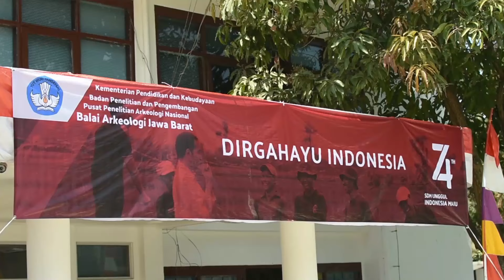BALAI ARKEOLOGI JAWA BARAT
Selamat pagi Sobat Arkeo! Semoga harinya menyenangkan 🙌🙌 ⁣
Balai Arkeologi Jawa Barat (Balar Jabar) dahulu bernama Balai Arkeologi Bandung yang beralamat di Jl. Raya Cinunuk KM.17, Cileunyi, Bandung, Jawa Barat. Balai Arkeologi Jawa Barat berdiri pada tanggal 1 Juli 1992 dan telah berganti nama menjadi Balai Arkeologi Jawa Barat sejak tahun 2015 dengan wilayah kerja Provinsi DKI Jakarta, Jawa Barat, Banten dan Lampung. Balar Jabar merupakan Unit Pelaksana Teknis (UPT) bidang kebudayaan di bawah Pusat Penelitian Arkeologi Nasional.⁣
Balai Arkeologi Jawa Barat memiliki fasilitas umum bagi siapapun yang ingin mengetahui dan menambah wawasan seputar arkeologi silahkan datang ke kantor kami, tersedia Ruang Pameran & Perpustakaan loh (Offline), tapi jangan khawatir kami pun menyediakan publikasi jurnal penelitian (Online) kalian bisa mengaksesnya di :⁣
purbawidya.kemdikbud.go.id⁣
panalungtik.kemdikbud.go.id⁣
Semoga bermanfaat! ⁣